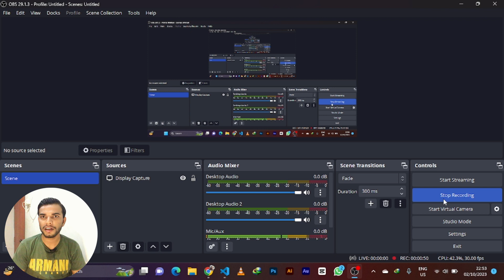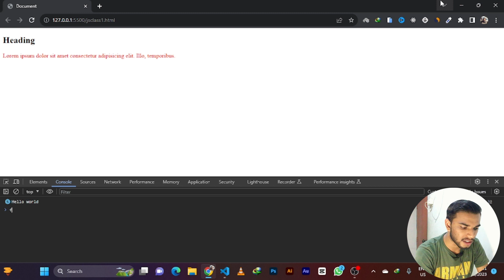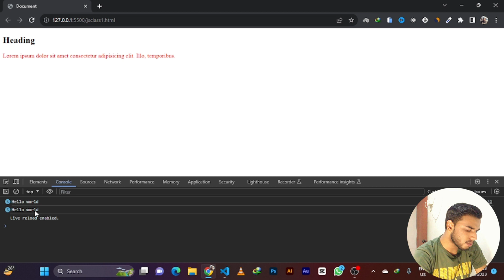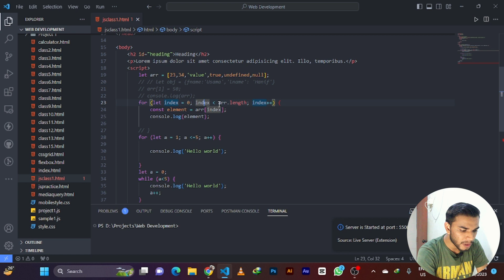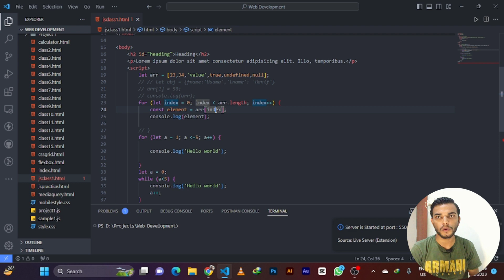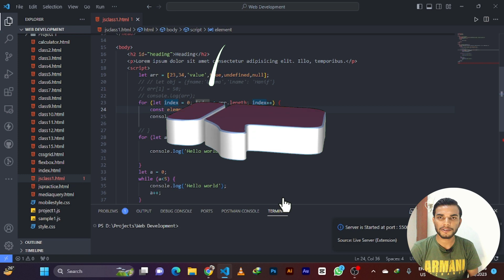Loops in JavaScript | Web Development Course 2023 | Lecture - 24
In this Tutorial, we will learn about for loop and while loop in JavaScript.

Time-Stamps:
00:00 Introduction
01:50 For Loop
07:48 While Loop
09:30 Conclusion